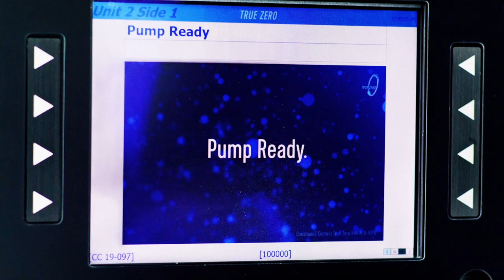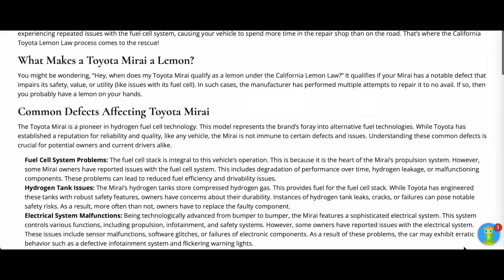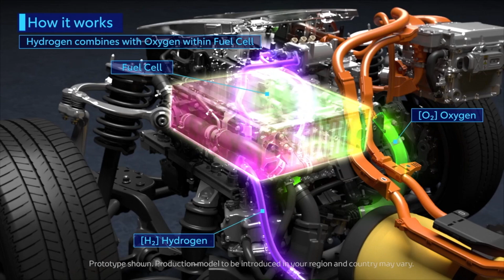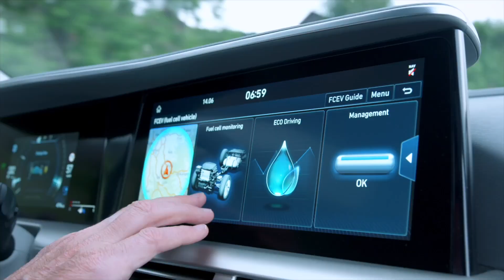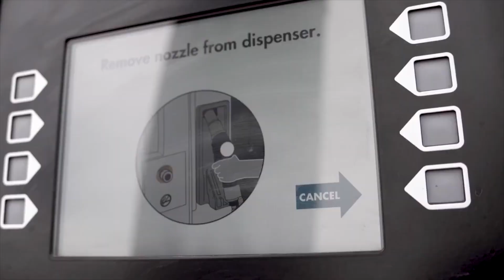Toyota's Mirai Fail: Is Hydrogen Dead for Passenger Cars?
Once hailed as the clean-driving solution, hydrogen fuel cell technology faces serious challenges. We'll look at the Toyota Mirai's downfall, the potential of hydrogen in commercial trucks, and where passenger cars fit into this evolving picture.

Is hydrogen the future, or just another dead end? Check out the video to find out!